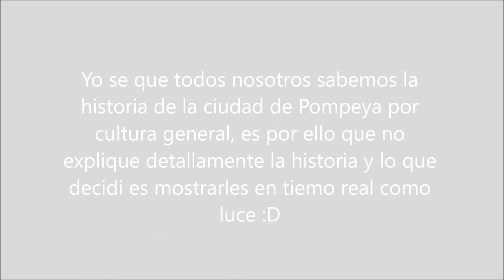VLOG EUROPA 5: CIUDAD DE POMPEYA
Bienvenidos a mis Vlog!
Soy Sandra una peruana viviendo en Los Estados Unidos, felizmente casada con un americano. Profesora de profesion, amante de la compras, maquillaje y moda.